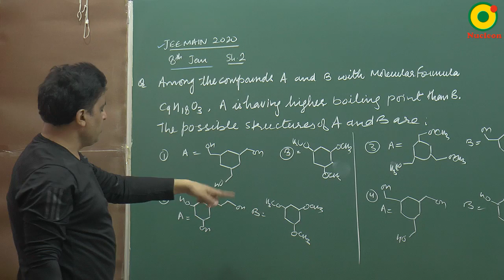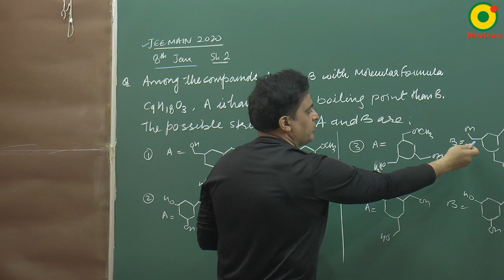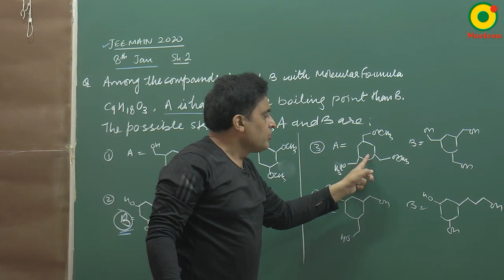IIT JEE Chemistry JEE MAIN 2020 (8 Jan S2) Question 2 Problem Solving By VKP Sir M.Sc. IIT BHU